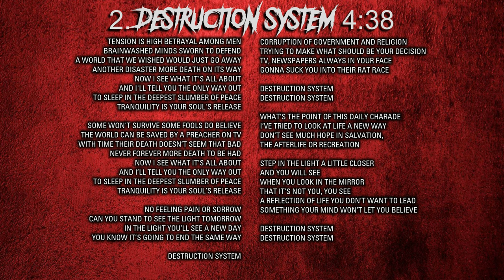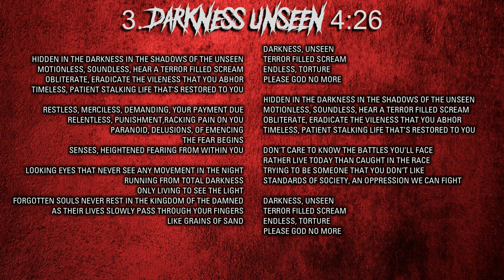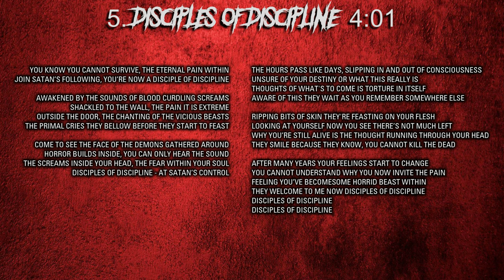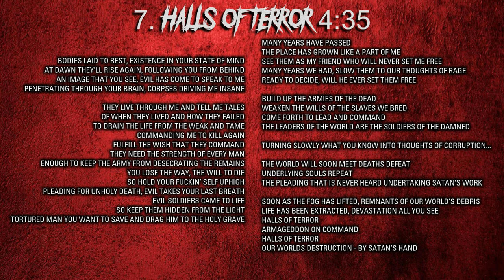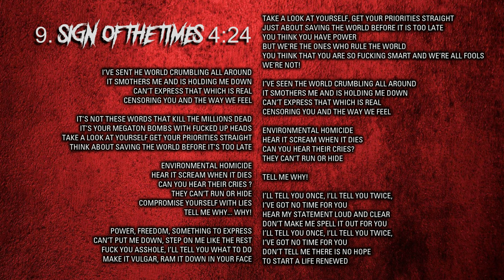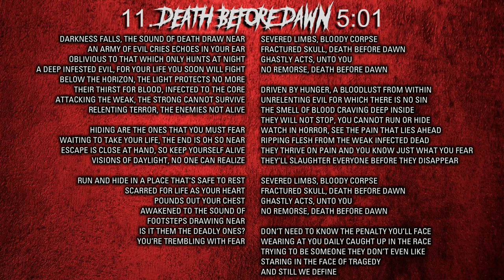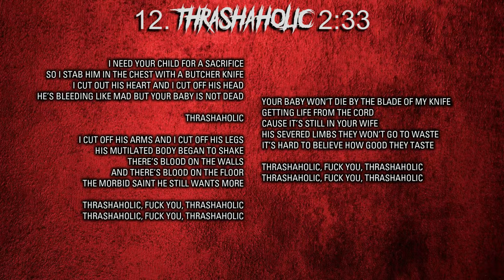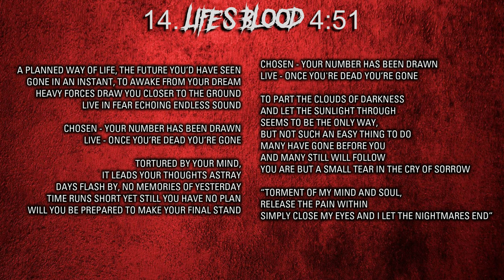Morbid Saint - Destruction System (4K | 2015 | Full Album & Lyrics)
Fan-made video. All copyrights in the video are owned by Morbid Saint and associated parties.

Destruction System
Morbid Saint
November 1st, 2015
WF020
Weird Face Productions

Tony Paletti: Bass
Pat Lind: Vocals
Jim Fergades: Guitars
Jay Visser: Guitars
Lee Reynolds: Drums

1. Intro 00:00
2. Destruction System 01:01
3. Darkness Unseen 05:40
4. Depth Of Sanity 10:07
5. Disciples Of Discipline 14:26
6. Spectrum Of Death II 18:28
7. Halls Of Terror 19:20
8. Living Misery 23:56
9. Sign Of The Times 27:41
10. Final Exit 32:06
11. Death Before Dawn 35:06
12. Thrashaholic 40:07
13. Dying Day 42:41
14. Life’s Blood 45:58

ThrashSpeedDeath full metal albums with lyrics. If young bands wanna be promoted for only 10€ send your stuff (cover, band photo, booklet, mp3-flac-wav) and license from you and label to: . If you wanna support donate up to only 2€ to this PayPal address.